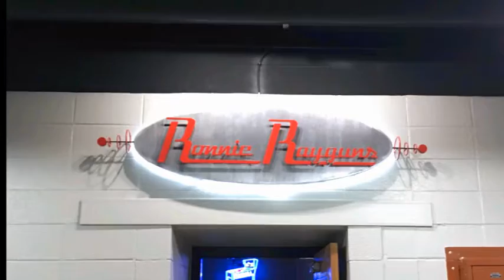Why Visit Huntsville, Alabama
Huntsville is a foodie heaven, a space explorers dream, an artist's sanctuary.  See Alabama's hidden gem.